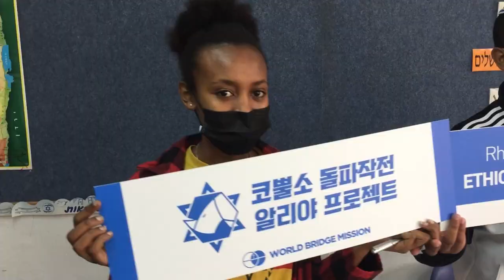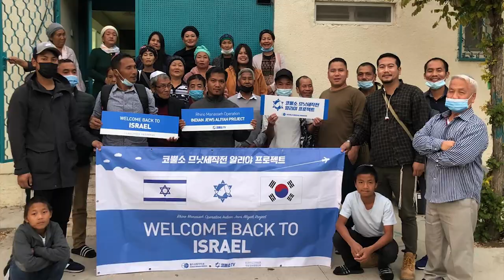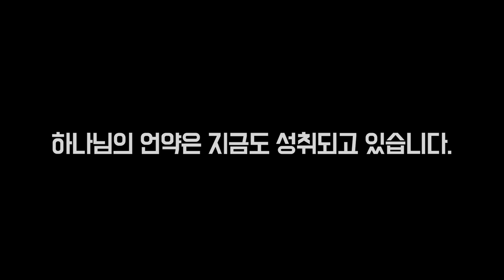코뿔소 알리야 작전으로 980명의 유대인이 알리야 하다 / 코뿔소 알리야 작전은 계속 됩니다